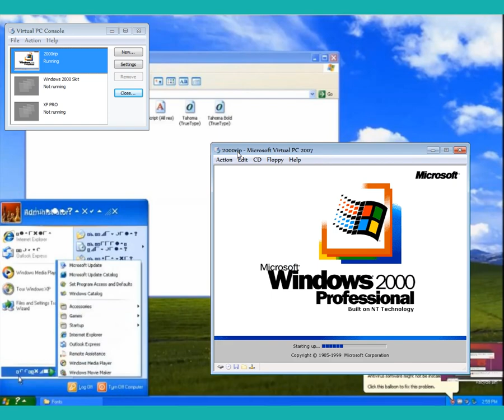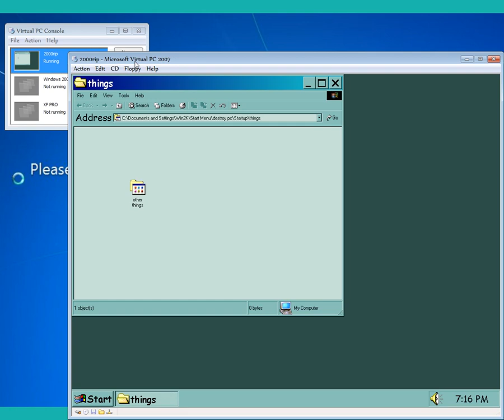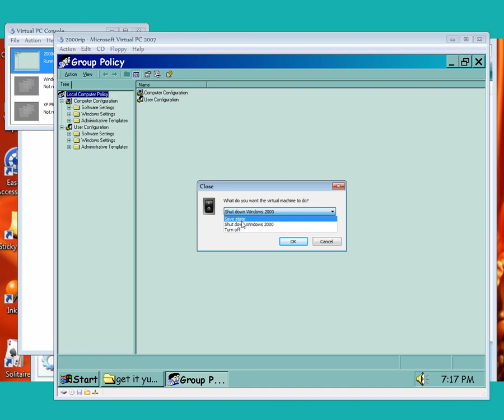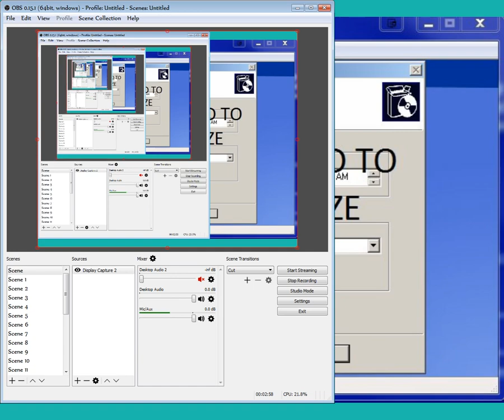this channel still uploads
too much todo to little time for videos